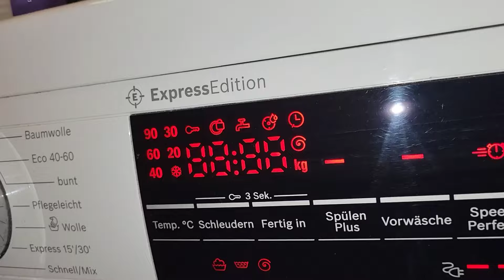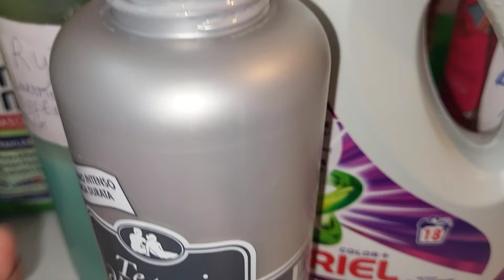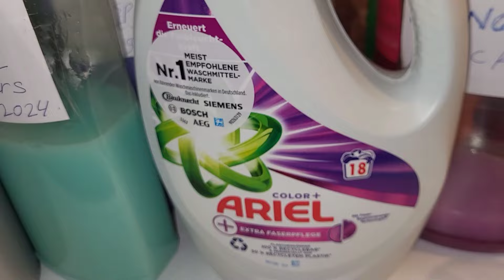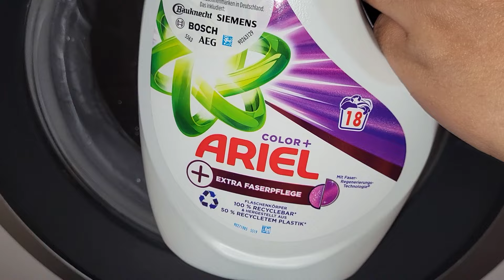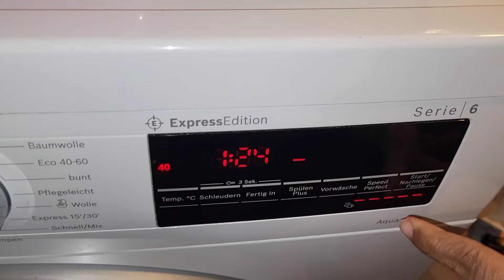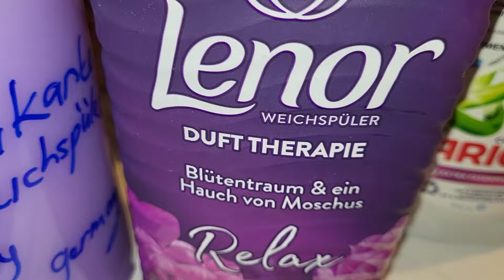WÄSCHE WASCHEN MIT ARIEL COLOR + EXTRA FASERPFLEGE WASCHMITTEL GEL